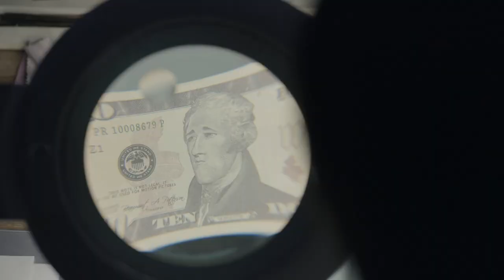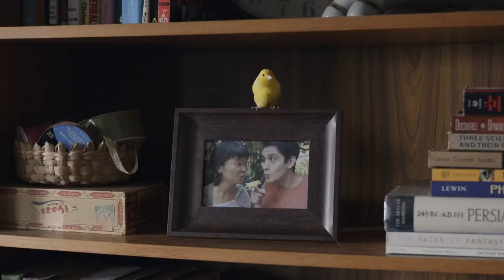GOOD GIRLS, SEASON 3 | Official Trailer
Beth, Ruby and Annie are back in business, and this time, cash is queen. Season 3 of Good Girls premieres Sunday, February 16 at 10/9c on NBC.

Good Girls is a comedic drama about three tired moms who decide it's time to stick up for themselves, starring Christina Hendricks, Retta, and Mae Whitman.

Find Good Girls trailers, full episode highlights, previews, promos, clips, and digital exclusives here.

ABOUT GOOD GIRLS
When we last saw Beth, she had just shot Rio as he was beating up Agent Turner. Now that he's out of the picture, she's ready to run the game and stay in control. The women take on seemingly innocent jobs - Beth in a stationary store, Ruby in a nail salon and Annie as a valet - each with a special purpose to aid them in their new criminal enterprise. What happens as they expand their operation will have a ripple effect with their families. Meanwhile, Stan's taken a job in security at a strip club and Dean is working sales at a spa company. From Executive Producer Jenna Bans ("Grey's Anatomy," "Scandal") comes the third season of this comedy-infused drama that mixes a little "Thelma & Louise" with a bit of "Breaking Bad." The cast includes Christina Hendricks, Retta, Mae Whitman, Reno Wilson, Manny Montana, Lidya Jewett, Isaiah Stannard and Matthew Lillard.